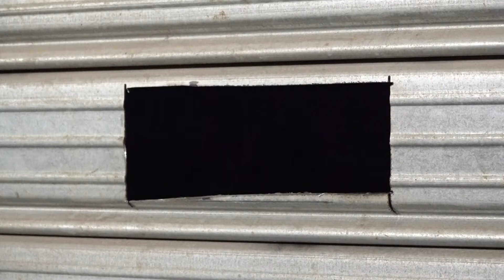Blitz al mercato comunale di via Nicolai a Bari. Operazione contro abusivismo